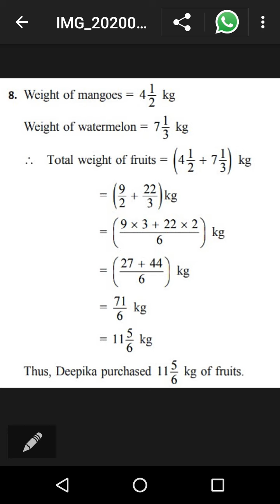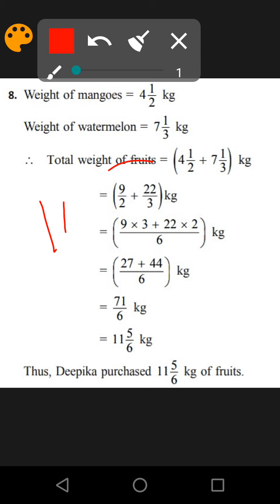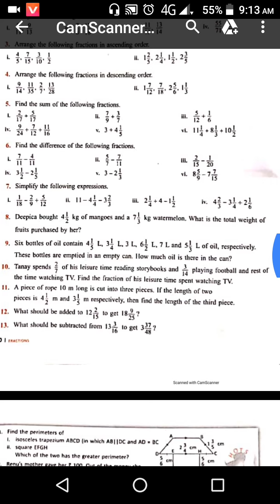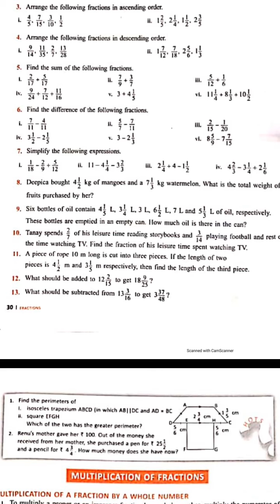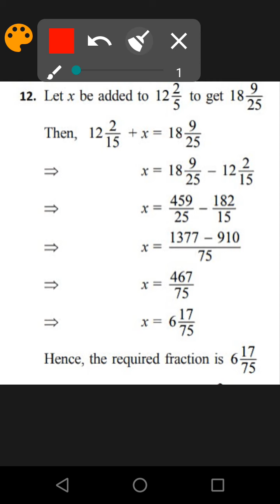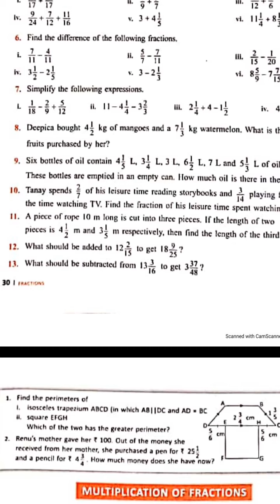Class 7 th exercise 2 question 8 10 12 solution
You will see full chapter solution here

Class 7th
Chapter 1 solution:-